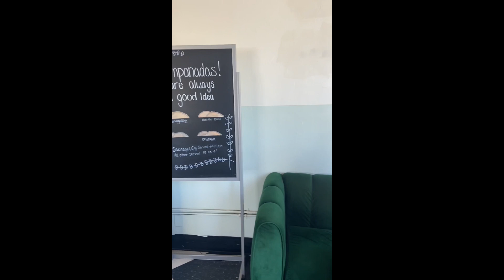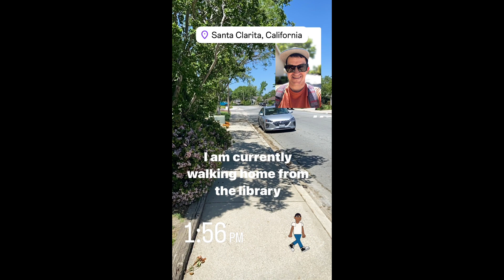Santa Clarita Blog Video March 30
Hey guys, this is Troy Ruffner. Welcome back to a Home blog 🏡 video
I will be taking off Thursday, Friday, and Sunday. I will see you on Saturday.